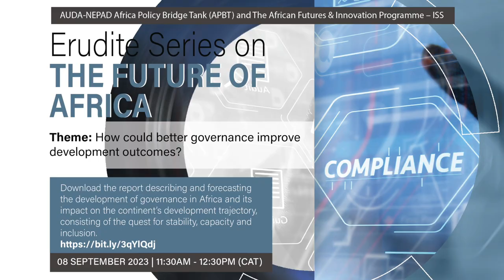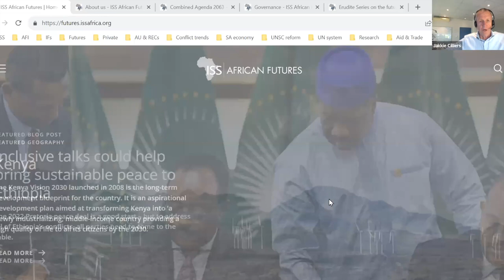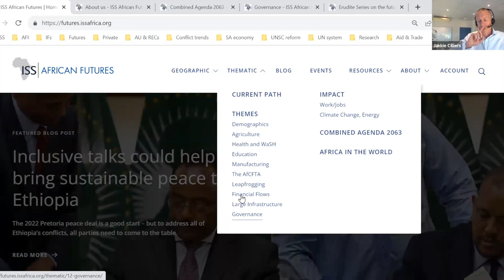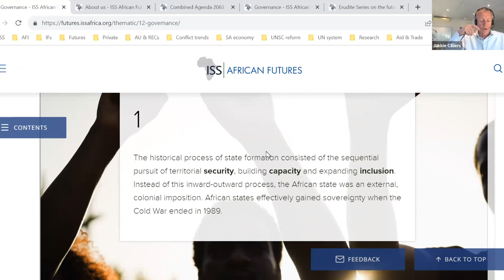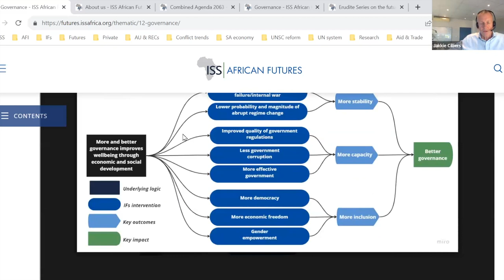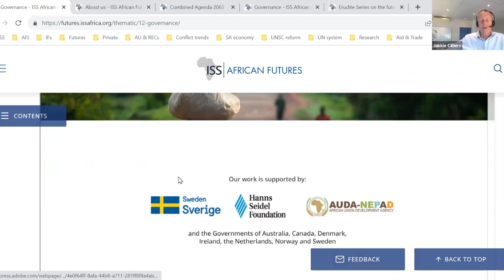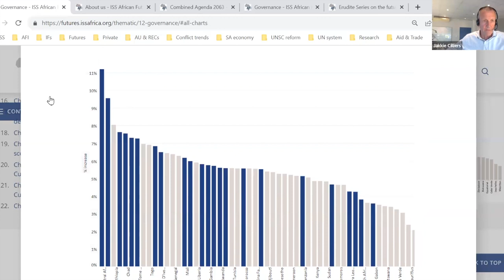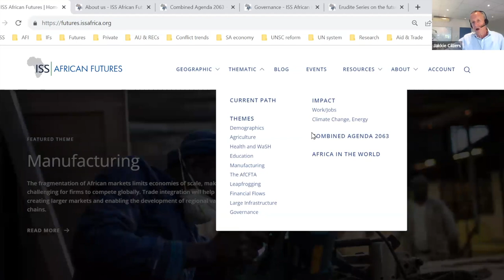Erudite Series on the future of Africa: Governance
Governance is a key driver of sustainable development but Africa’s leaders must be deliberate in their efforts to define, pursue and implement developmental goals. Analysts have argued that there is also a need to focus on three fundamental transitions central to creating an enabling environment to advance governance. The first is a security transition with the means to provide security, and legitimacy; the expansion and extension of government capacity, and finally broader and deeper inclusionary processes that expand participatory democracy and bring about a new social contract.

This seminar is co-hosted by AUDA-NEPAD and the Institute for Security Studies (ISS).

Moderator: Nyiko Khoza, Head of Private Sector Engagement at the African Union Development Agency (AUDA-NEPAD)

Presenter: Jakkie Cilliers Head, African Futures & Innovation, ISS

Panellist: Chris Maroleng, International Chief Executive Officer at Good Governance Africa